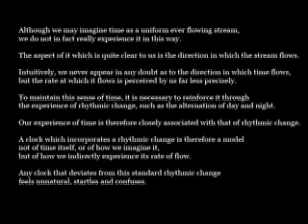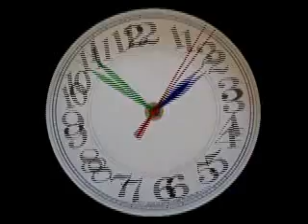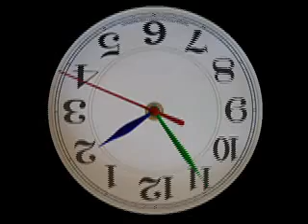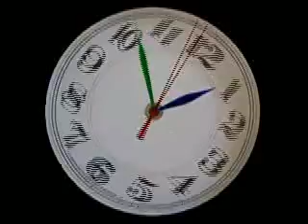My dad never had a watch (with audio)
Same as original but with an audio track. Got to many complaints with the loud 'silent' track.

Thanks to youtube for supplying soundtrack.